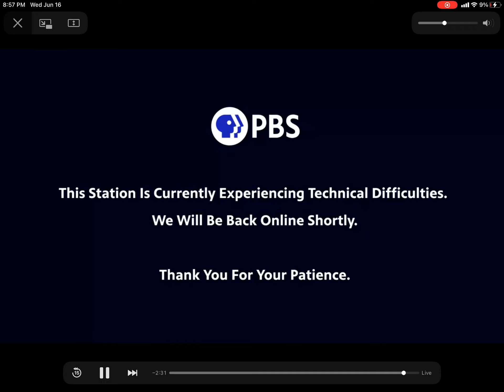WKNO Technical Difficulties (6-16-21)